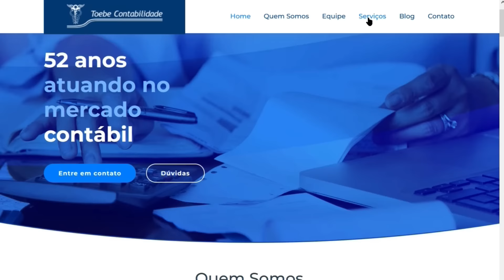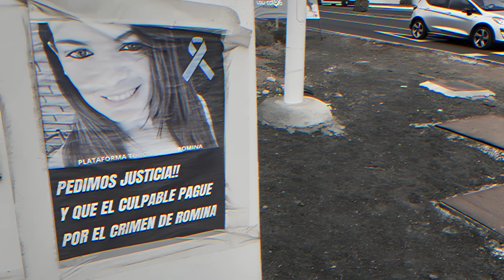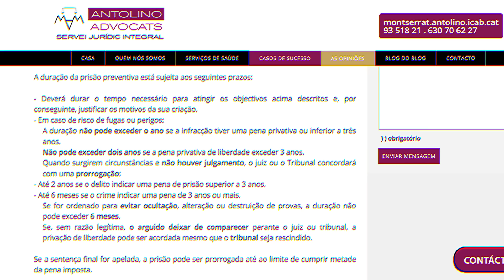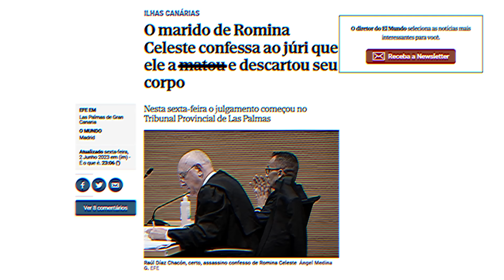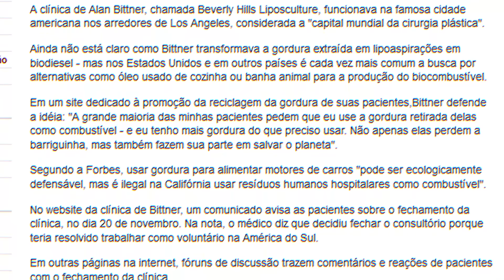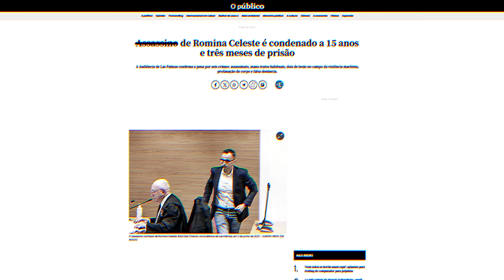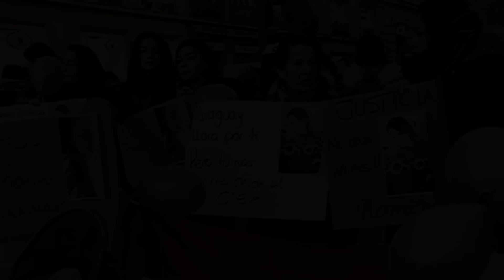O caso Romina Celeste Núñez - Casos Criminais Reais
Romina Celeste Núñez era uma imigrante paraguaia que foi para a Espanha em busca de uma vida melhor. Na Espanha ela conheceu um engenheiro bem sucedido chamado Raul Diaz, que se casou com ela e fez várias promessas. No entanto, Raul Diaz estava longe de ser o príncipe encantado e o que ele fez com Romina deixou a todos chocados.

Nesse canal eu produzo documentários sobre casos criminais.

Este vídeo não tem a intenção de difamar ou prejudicar a reputação de instituições, empresas ou indivíduos. As cenas utilizadas são para fins de notícias, educacionais, jornalísticos, documentais e de entretenimento, seguindo o princípio do uso justo.